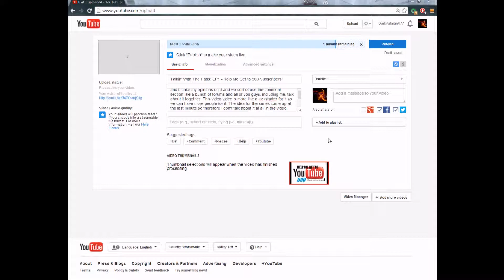GOOGLE IS MY PRECIOUS!!!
-Me and Google will make Googlebabehs now...

-Like me on FaceBook @ to be updated with all my personal Jizz...I mean stuff, yeah. stuff. oh yeah, and to talk to me, though you can do that on Twitter too.